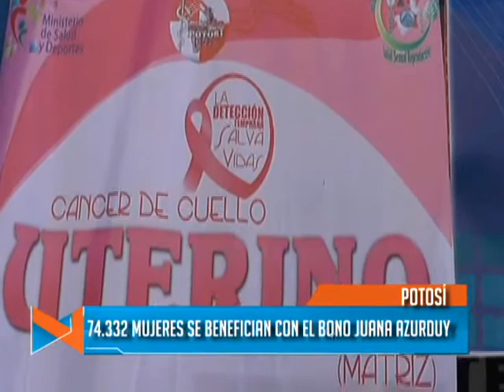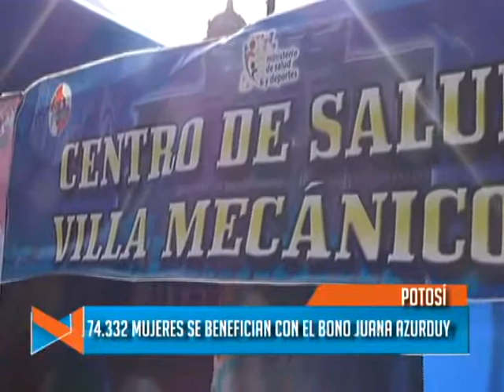BONO JUANA AZURDUY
Son 74.332 mujeres las beneficiadas con el Bono Juana Azurduy.